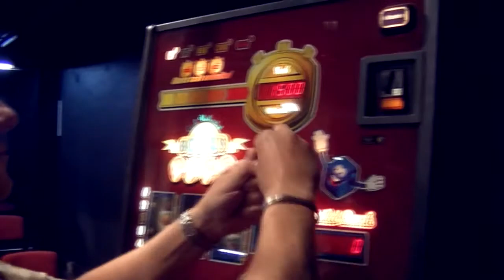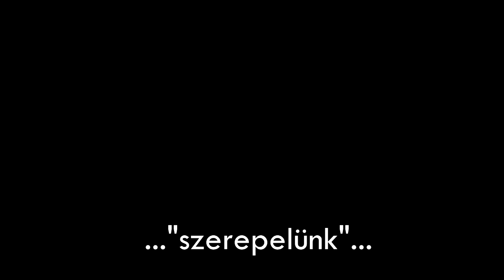Az üveganyával a Tháliában... - Hevesi Sándor Színház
A Hevesi Sándor Színház Az üveganya című előadással szerepelt a Vidéki Színházak Fesztiválján.